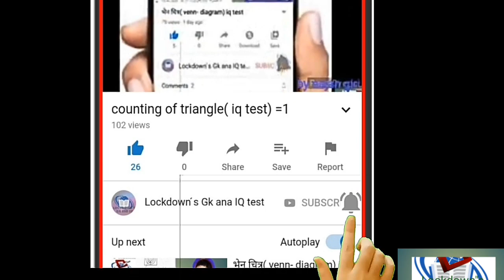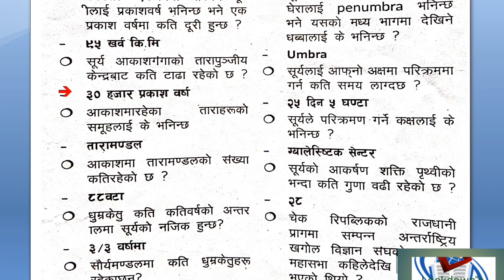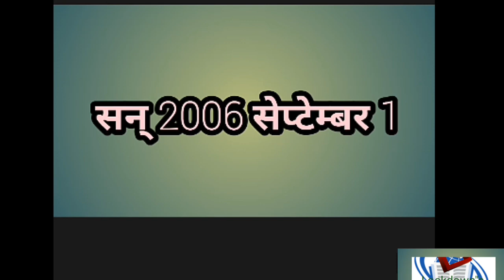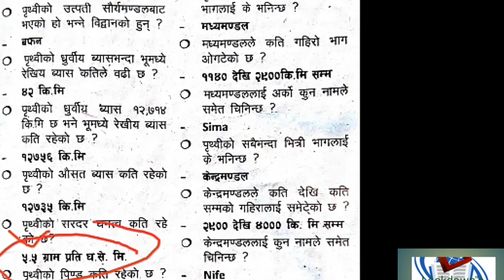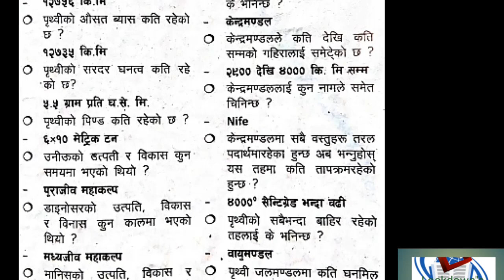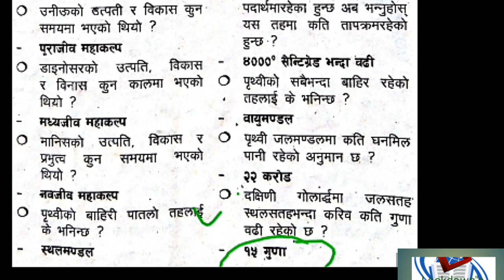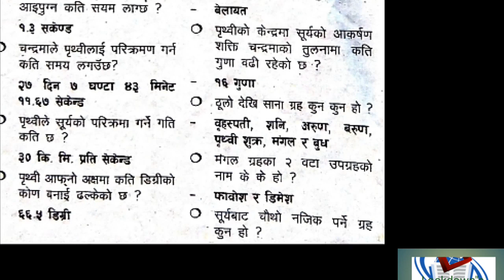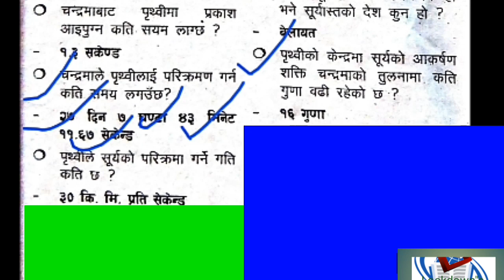Univeres knowledge( ब्रम्हाण्ड सम्बन्धि सामान्य ज्ञान )-1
लाेकसेवाका सबै परिक्षाका लागि धेरै महत्त्वपूर्ण !!
it is necessary for all exams.